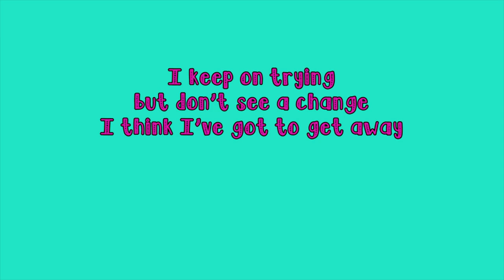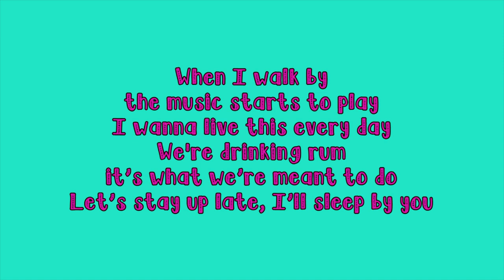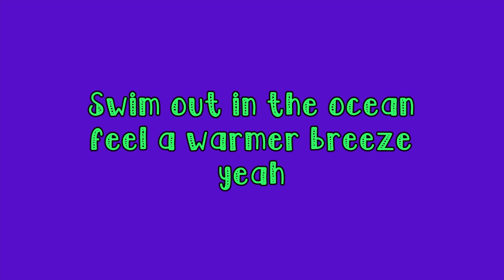Island Girl - Official Lyric Video - STACEY KAY